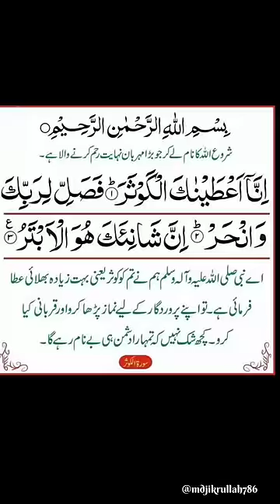Allah kaa Behtareen Tohfa 🎁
credit:-@HuyenHuyenRoblox

Hadis E Maslaa history of islam

surah fatiha surah naas

Allah ka Azab E Se Hifazat

muslim quotes Quran surah fatiha